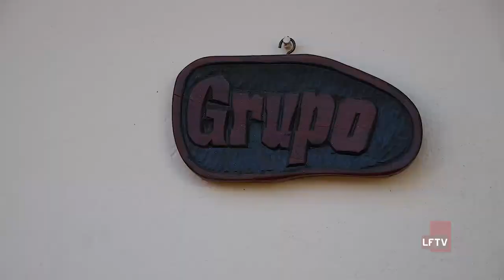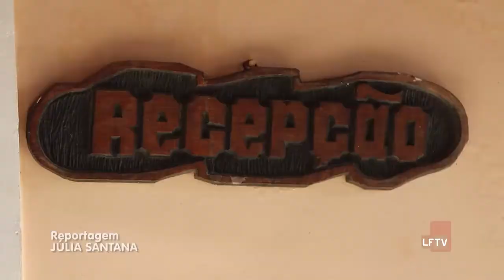Clínica Fenix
Uma Clínica aqui em Lauro de Freitas está atendendo até a sexta feira homens com sintomas de esgotamento físico ou mental, relacionado ao trabalho, a nossa repórter julia santana, foi até o local conhecer mais sobre o trabalho oferecido.